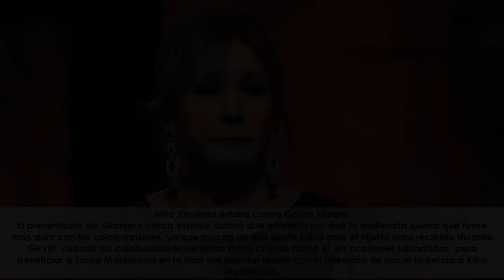Sálvame: Carlos Lozano arremete sin piedad contra Mila Ximénez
★ Resumen ➜ Las llamadas de la audiencia y los comentarios de Carlos Lozano no han gustado a la colaboradora